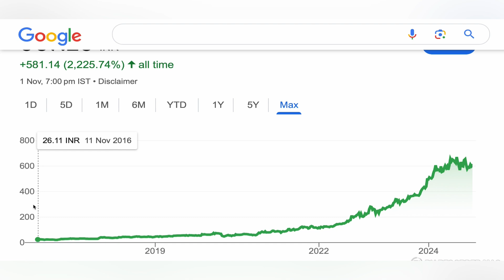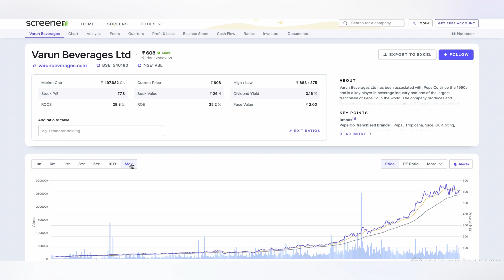vbl share news | bbl stock target analysis 🚚 varun beverages stock news | latest news stocks 4-11-24